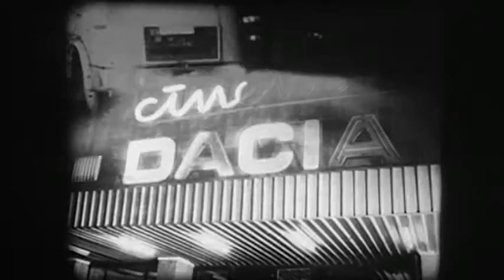27 de ore la cald - Resita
Un documentar realizat de regizorul Mirel Iliesiu la inaugurarea laminorului degrosisor la CSR in anul 1978.